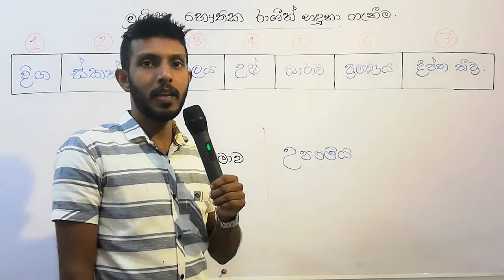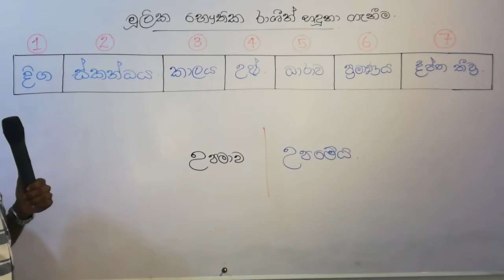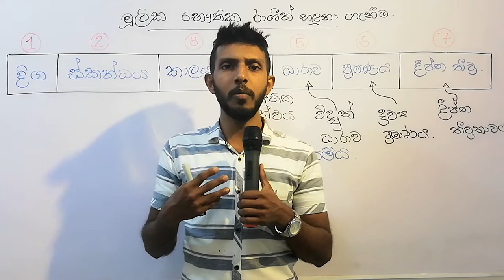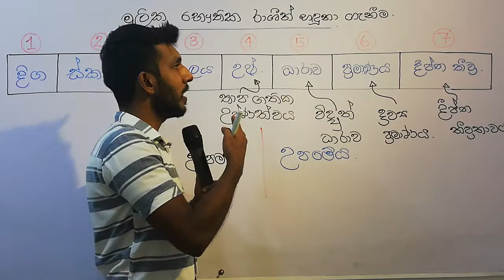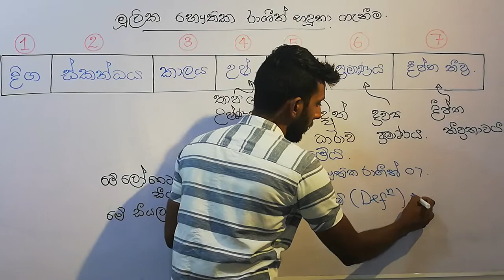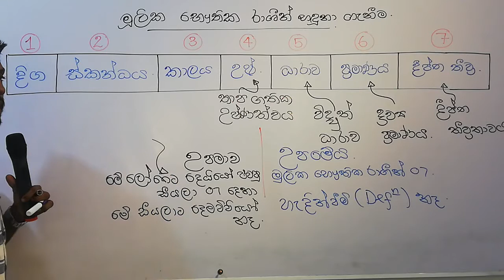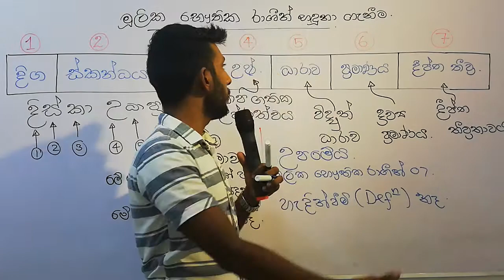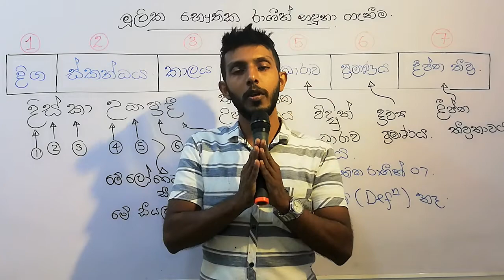මූලික භෞතික රාශි - භෞතික විද්‍යාව - 1 පාඩම (4 කොටස)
උසස් පෙළට උසස් ලෙස පිවිසෙමු.
මූලික භෞතික රාශි
භෞතික විද්‍යාව - 1 පාඩම (4 කොටස)